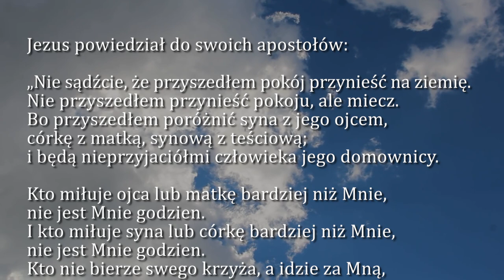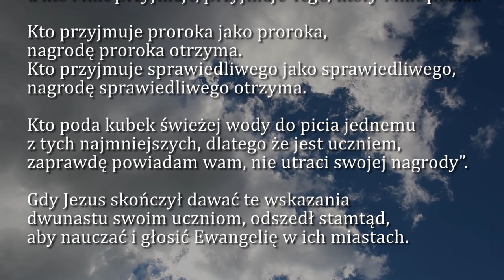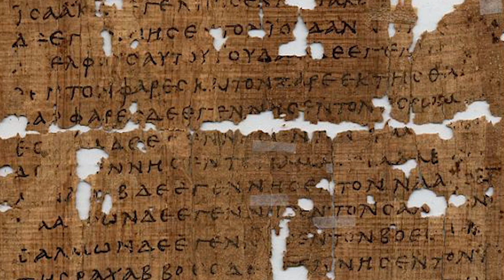Dobra Nowina na dziś | 17 lipca - Poniedziałek, XV tyg. zwykłego